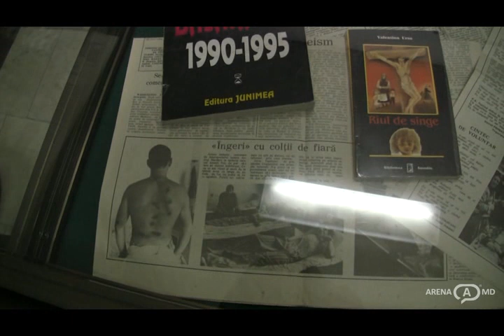Razboiul de pe Nistru in imagini